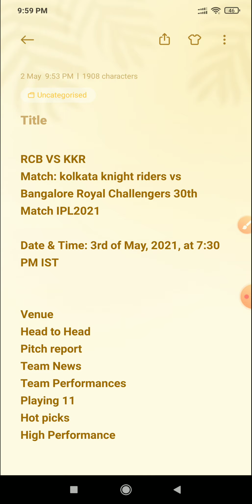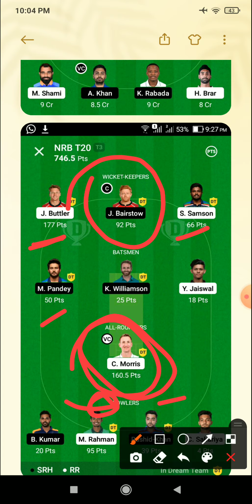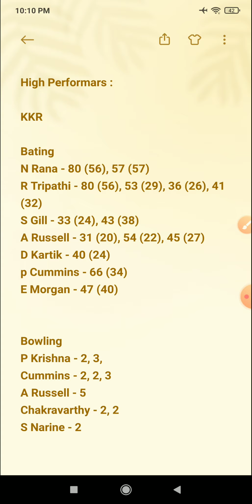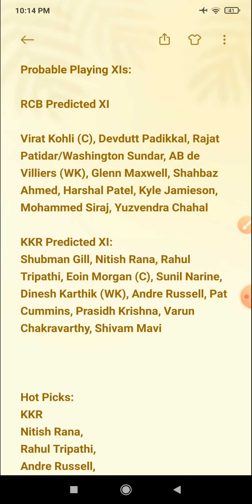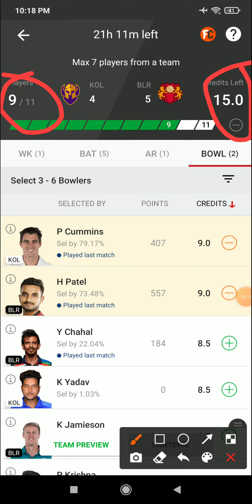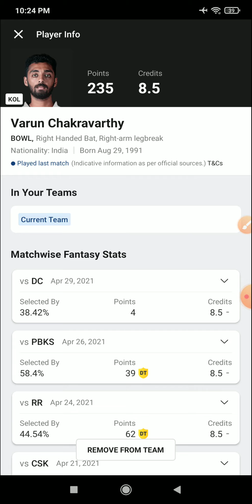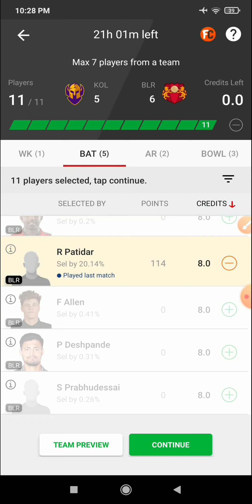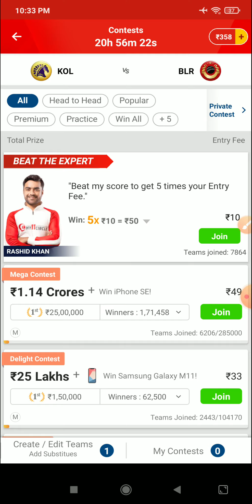RCB vs KKR PREVIEW IPL2021 30th Match, KKR vs RCB Dream11, BLR vs KOL,RCB vs KKR Dream11 Prediction